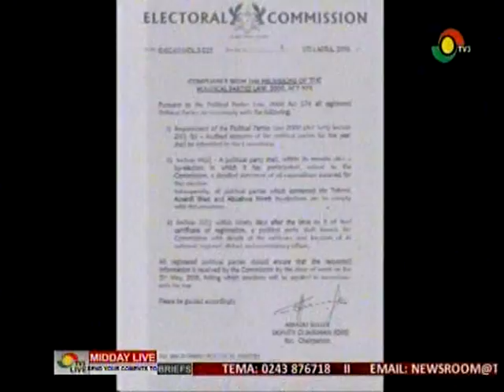MiddayLive - Audited accounts of political parties to be submitted by May 31 - 21/4/2016